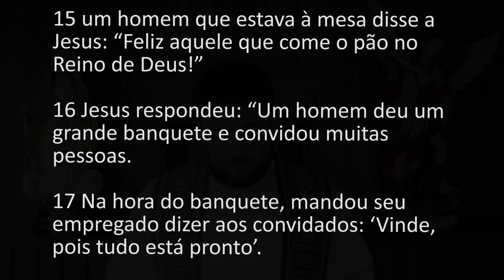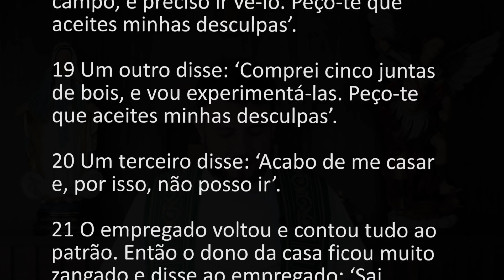[Homilia Diária] Terça-feira - 31ª Semana do Tempo Comum